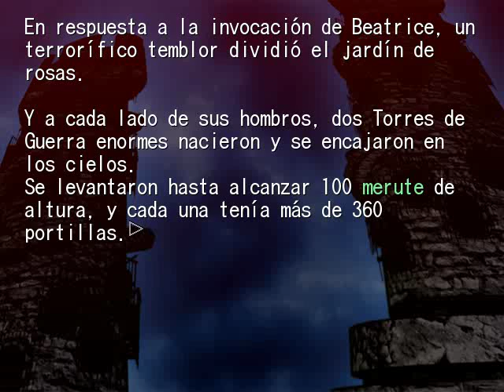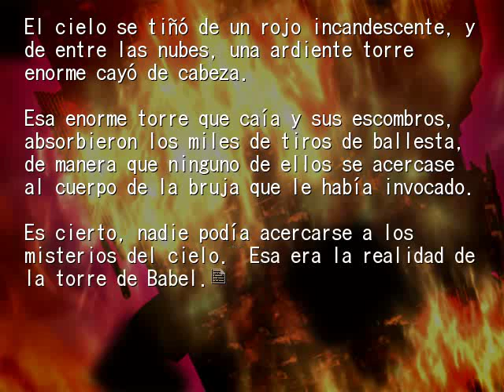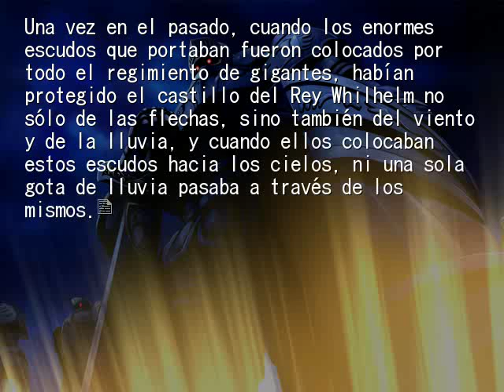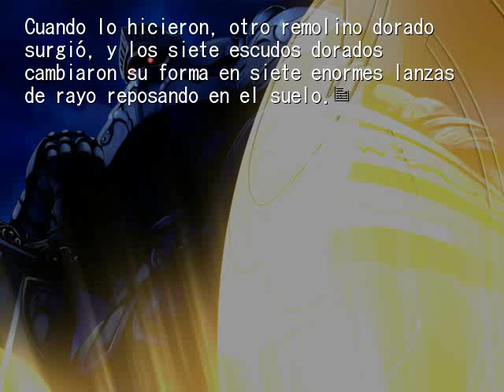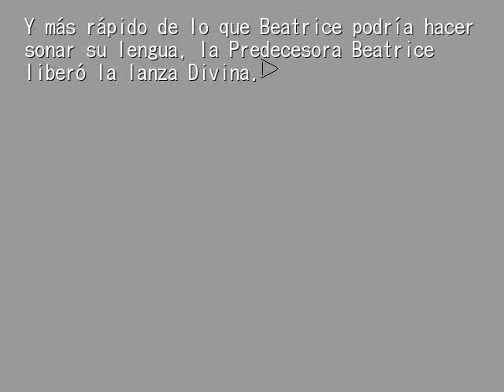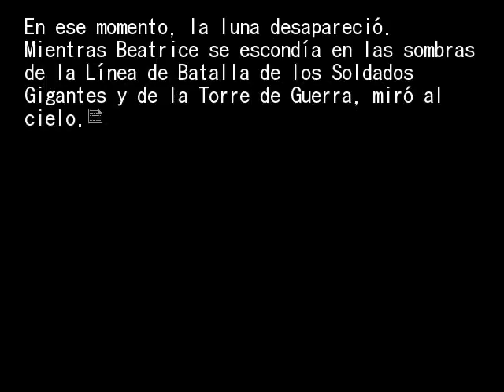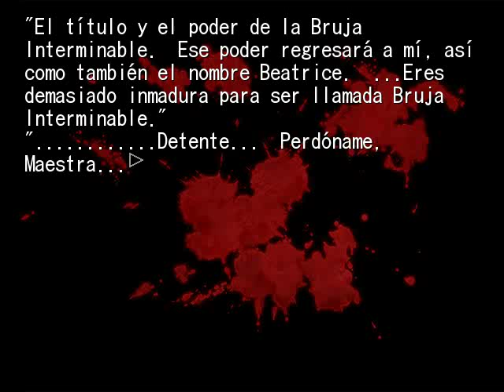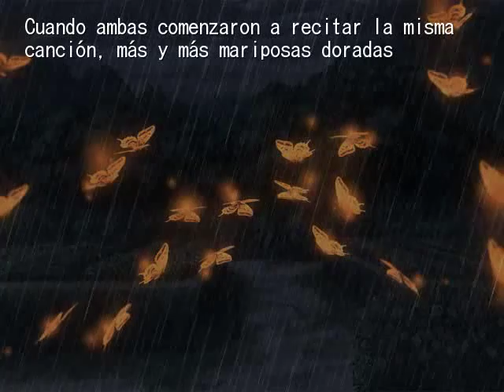EPISODIO 3 PT24